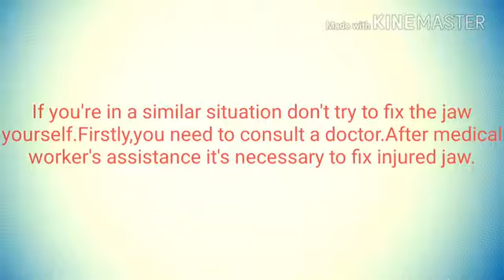Lower jaw dislocation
ML-111: Tarasova Julia, Bodunova Anna, Velibekova Asiat